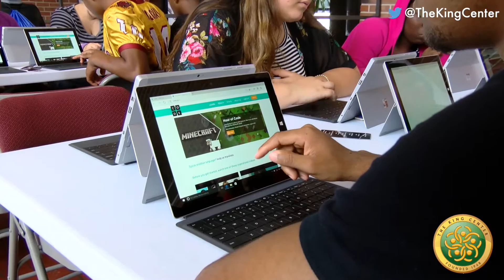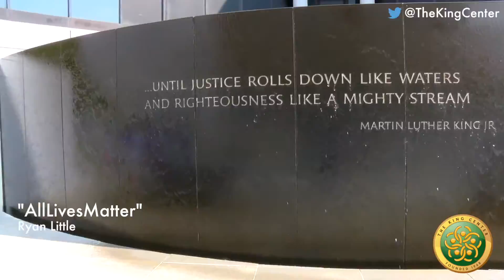The Camp NOW Experience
Teens from all across America converge at The King Center for Camp NOW. Teens engage in Kingian Nonviolence Training, Coding and Game design, Robotics, Virtual Reality Education, smart devices sensors training and a service learning project at a local community garden.

At Camp NOW, participants will develop and enhance their leadership and conflict reconciliation skills based on Dr. King’s nonviolent philosophy and methodology, which we call Nonviolence 365. The camp will prepare youth to be influential leaders and change agents serving as catalysts to their peers. We’re presenting a fantastic opportunity for young people to experience an amazing two weeks of Education, Inspiration and Entertainment.
Camp NOW also includes a Civil Rights Tour of Montgomery and Birmingham, Alabama, with the following site scheduled for visits:

Birmingham Civil Rights Institute (Birmingham)
16th Street Baptist Church (Birmingham)
Sloss Furnaces (Birmingham)
Southern Poverty Law Center and Civil Rights Memorial (Montgomery)
Dexter Avenue King Memorial Baptist Church (Montgomery)
The Dexter Parsonage Museum (Montgomery)